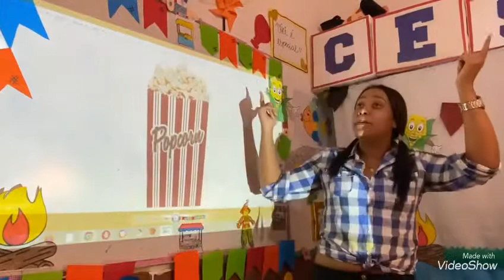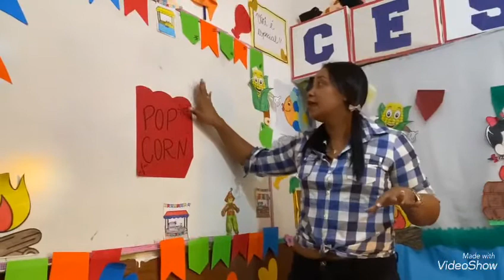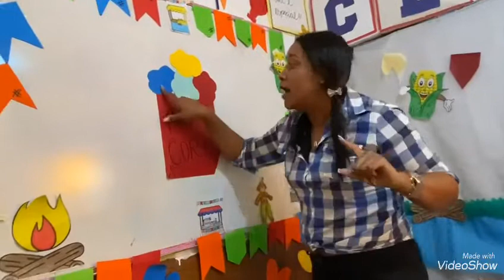Pop corn ( Pipoca )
Tia Jessica - aula de inglês